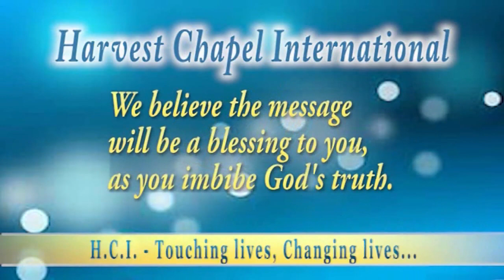Bishop Michael Hutton-Wood - Two Qualities To Work Well Together - Sunday 27-10-2019